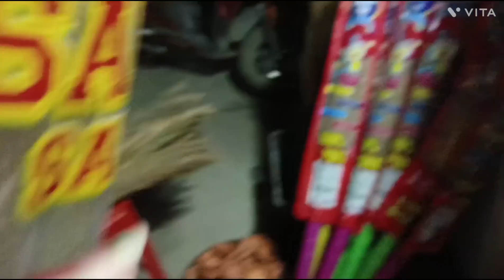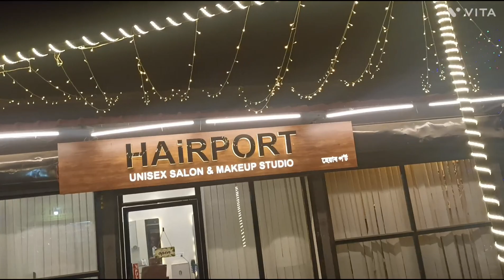puraba purukhak huyari 14 saki (prodip) jawlalu.bhut saturdakhir r Dina ai niyam kare#mallikanandi